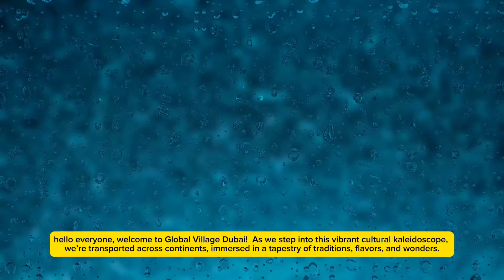fazza | I Really Wish you Here with me 😔😔 | topvideos48 part #180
I Really Wish you Here with me

This video features content related to Sheikh Hamdan (commonly known as Fazza), the Crown Prince of Dubai.

By watching this video, you acknowledge that you understand and agree to these terms.